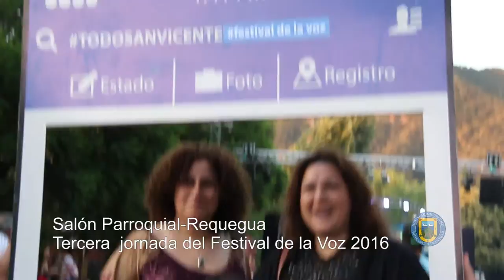TERCERA NOCHE DEL FESTIVAL DE LA VOZ SECTOR REQUEGUA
Con un Salón Parroquial completamente repleto, se realizó la penúltima noche del Festival de la Voz, Verano 2016, en la localidad de Requegua. Esta actividad contó con la presencia del alcalde, Jaime González Ramírez y de los concejales Rene Leyton, Agustín Cornejo, María Teresa Fondón y Marcelo Abarca, además de Autoridades locales. El gran nivel de talento y producción que han mostrado los 20 participantes durante estas tres jornadas, lo han convertido en un panorama imperdible para los vecinos de las diferentes localidades, donde ya se ha realizado esta segunda versión del Festival de la Voz, verano 2016. Te invitamos a presenciar la final de este emocionante evento, que se realizaron en la Multicancha de la Población Arturo Prat de Rastrojos.